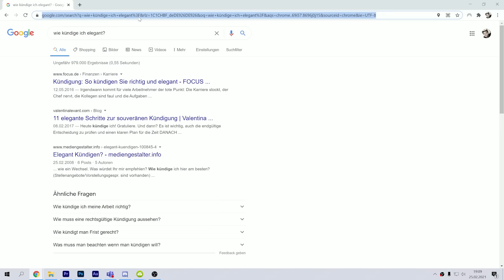Holt den WODKA raus 🥔🍸😩 Wir FEIERN den Kroketten-Tag!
Was ist heiß, fettig und riecht nach Erde? NIKO! Und deshalb feiern wir heute den Gott der Kartoffel am Welt Kroketten-Tag mit Vodka.

* = Der Link ist unser Amazon-Partnerlink. Durch Käufe via Link bekommen wir ne kleine Provision und können mehr Wein kaufen! 😁